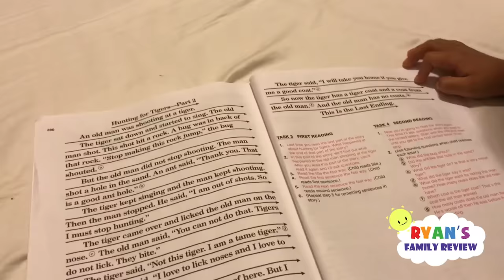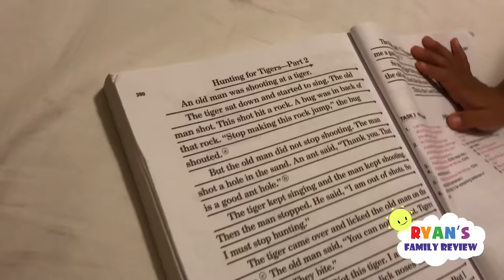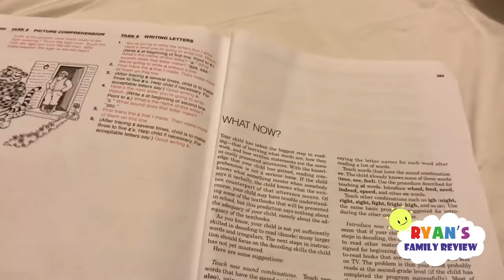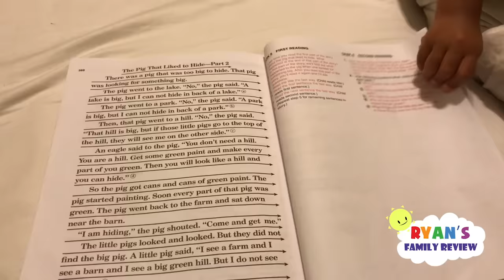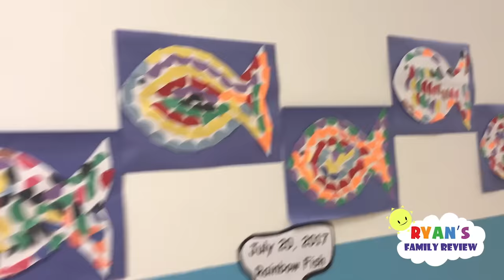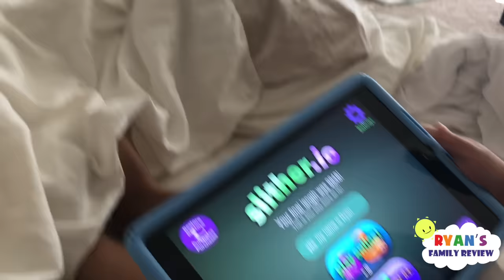Kid learn how to Read Family Fun Ice Cream Celebration + Back to School Classroom Tour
Kid learn how to Read Family Fun Ice Cream Celebration + Classroom Tour with Ryan's Family Review! Ryan practice how to read so Ryan's Family celebrate by taking Ryan to eat and get some yummy ice cream treat! Mommy picked Ryan up from Preschool so we did a classroom tour! Then Emma and Kate played with giant slinky and Ryan played Slither.io! Thanks for joining us in this family fun event!